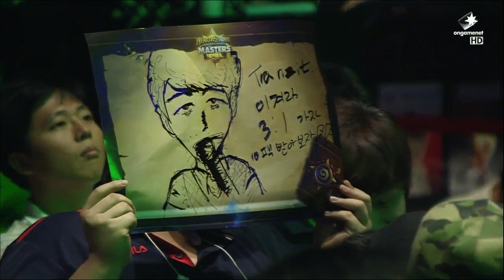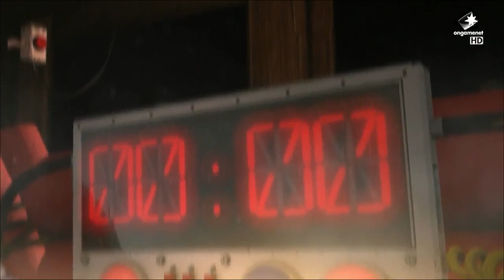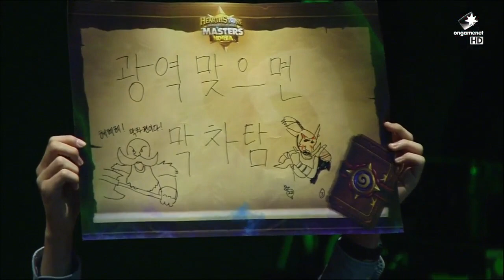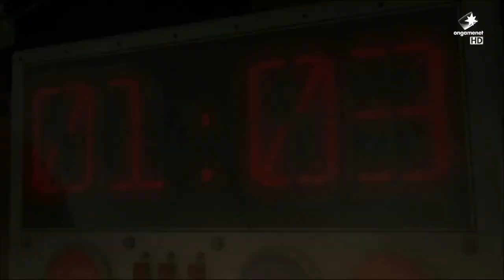Surrender vs Tranzit - Group B - Korea Hearthstone Masters Season 2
Surrender takes on Tranzit in Group B of the Second Season of Korea Hearthstone Masters.